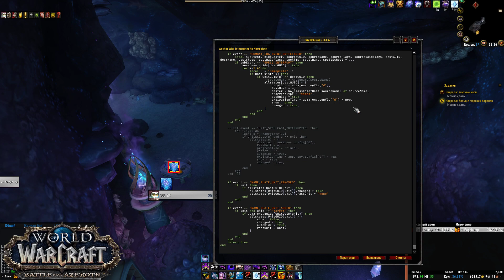Weekly Chest Spriest and Alts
4 сентября 2019 г.